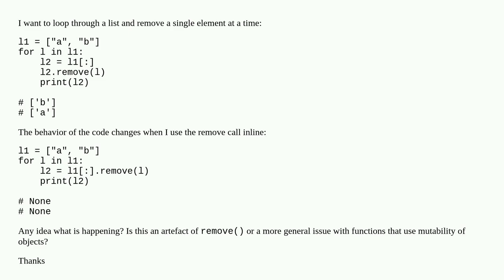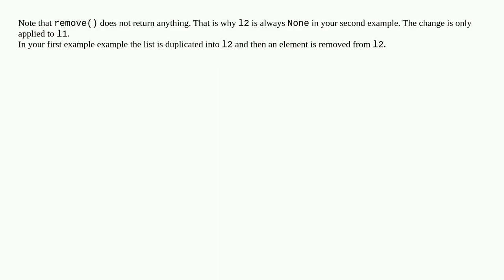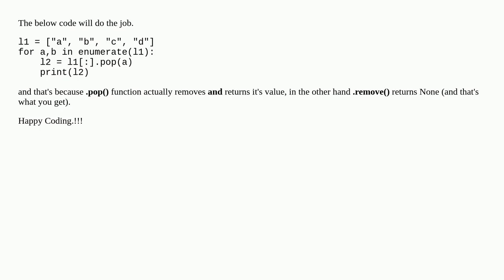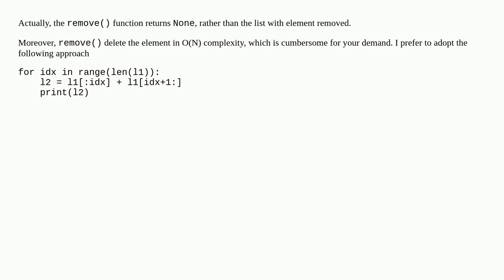Python remove from list acting strange when used inline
A special thanks goes out to the community

  python